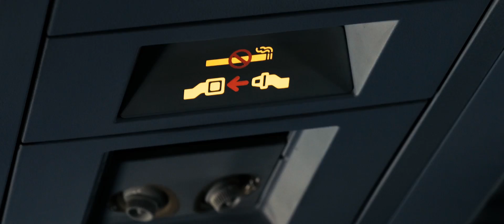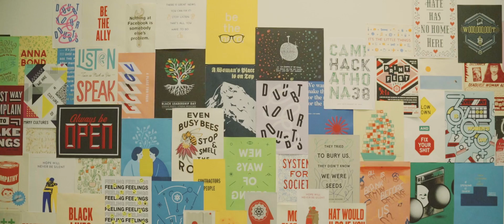Big Ideas: The California Trip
Six McMaster Engineering students won a trip from of a lifetime to Silicon Valley and San Francisco. Along the way, the students toured Tesla, Google, Apple, Facebook and Corning and met with several McMaster Engineering alumni.